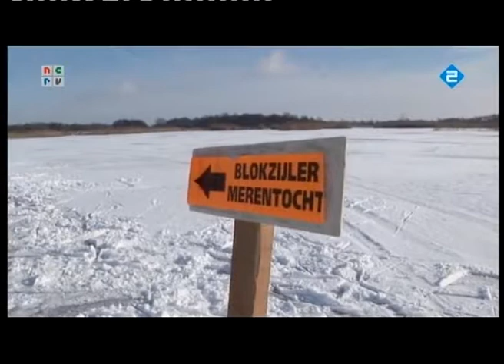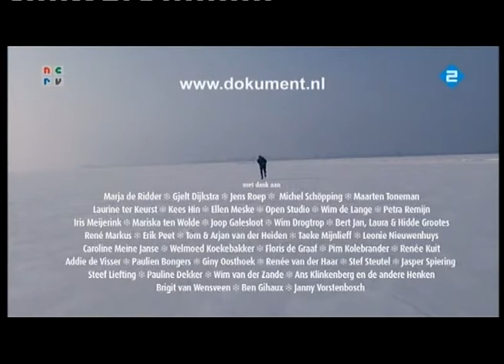Als het kan dan moet het...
Natuurijs in Nederland